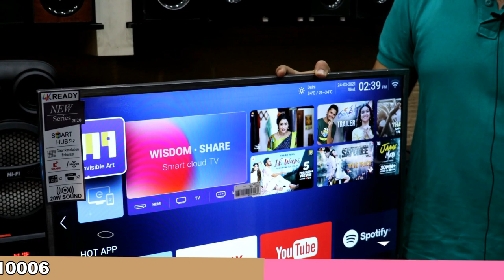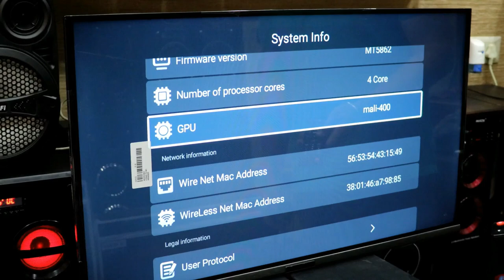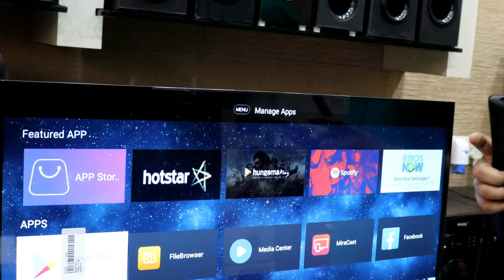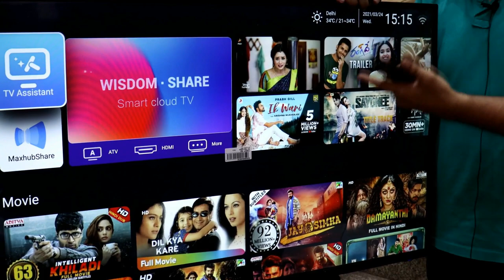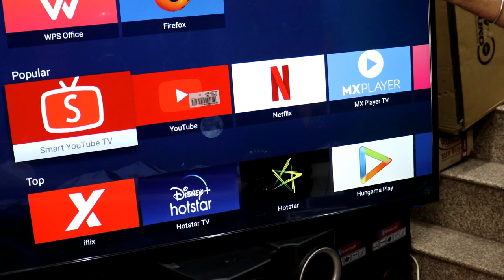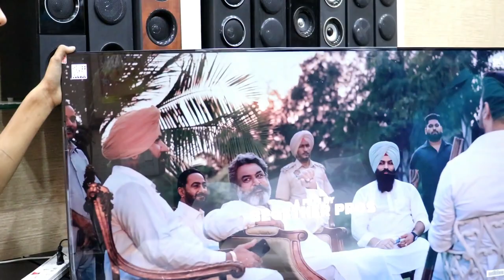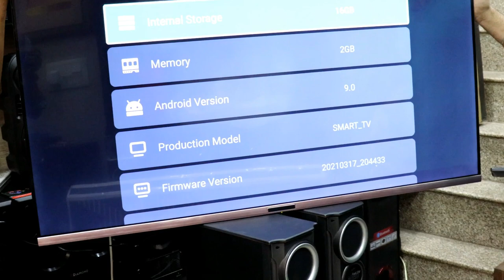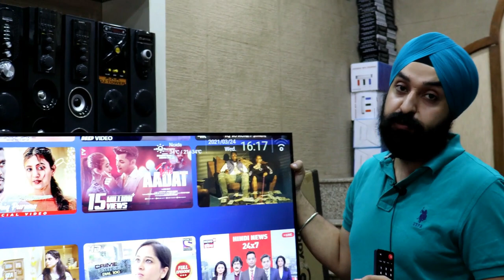सबसे सस्ता LED TV Tower Speaker Music System Sound Bar ! Electronics Retail & WholeSale